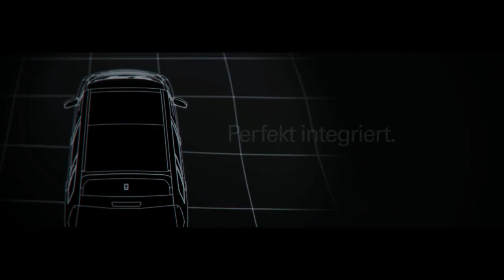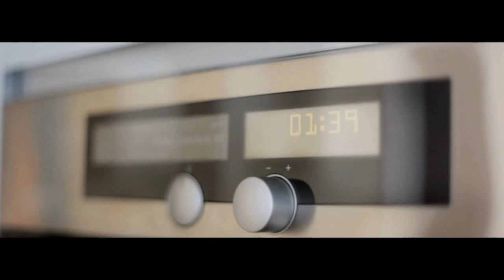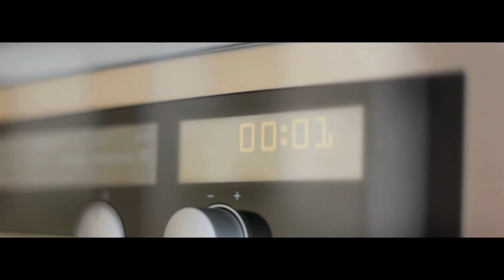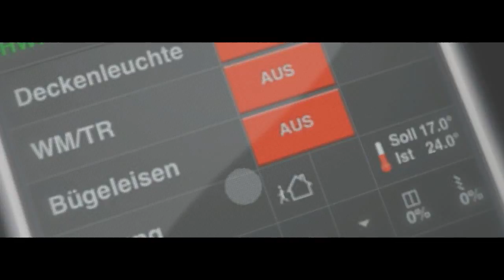iPad home control - KNX system using GIRA and iPad Home Control devices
The video's in German but you will get the idea. Using the KNX home control system, Smarthome Design can help your transform house into a 'one of a kind' living space loaded with all the latest cutting edge smart home technology. KNX is the luxury home gamechanger.